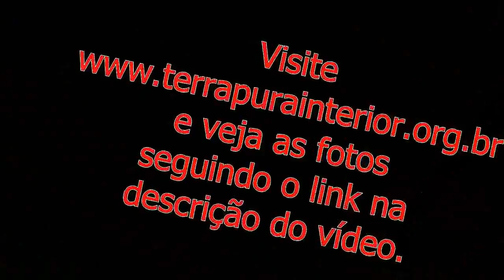06 Heisei Ondo - Treino de Bon Odori - Bastos - 2015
Todas as terças e quintas feiras são realizados Treino de Bon Odori na ACENBA, sob a coordenação da Profa. Missako Mitsuishi. Este treino foi realizado no dia 3 de setembro de 2015.